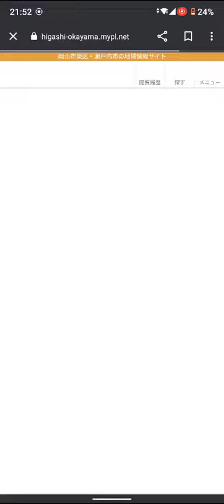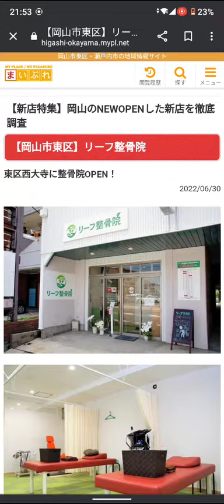NEW OPEN。まいぷれにて情報発信。（リーフ整骨院 岡山市東区西大寺）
岡山市東区西大寺、西大寺郵便局目の前に『リーフ整骨院』さんがOPENされました！
オープンからすでに男女問わず様々な年齢層の方が来院しており、一人で切り盛りされているので担当者によって施術のばらつきがないのも安心ポイントです♪

交通事故などの保険治療をはじめ、自費治療も対応されています！

エキテン　ホームページ(スマートフォン)